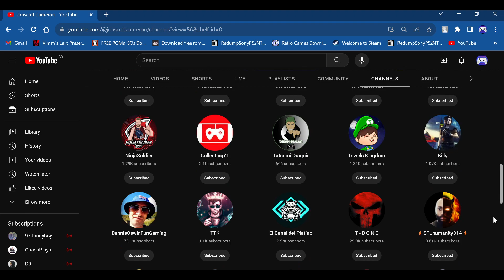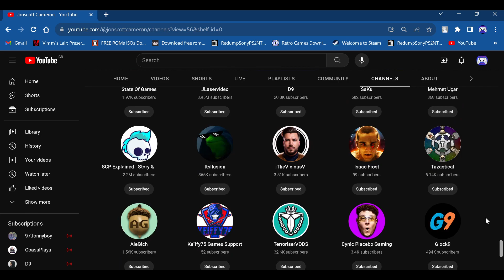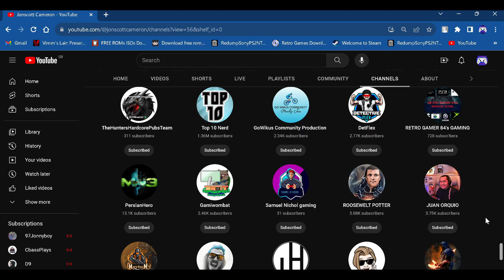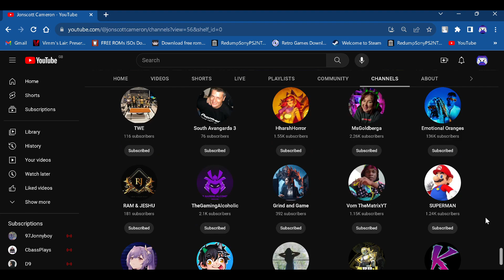Shout out to my subscribers Shout out to my subscribe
Hello my name is jonscott Welcome to my channel I play a variety of games on this channel and do many walkthroughs especially of classic and newer games Hope you enjoy the content I make I am mainly a playthrough channel but u will see some video with me and my friends gaming together and I don.t speak in my video or my stream as will